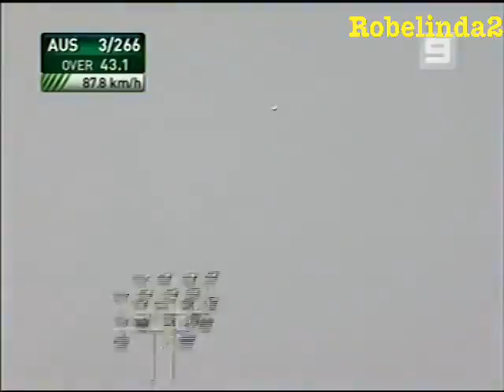HOW TO HIT A SIX ANDREW SYMONDS STYLE 3